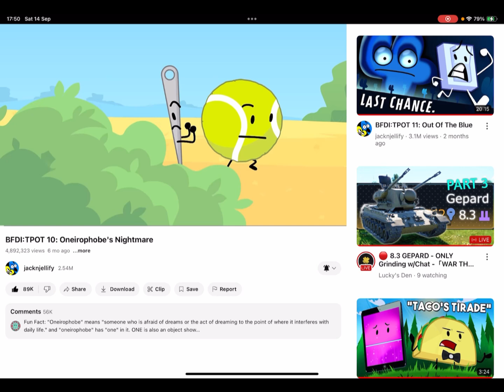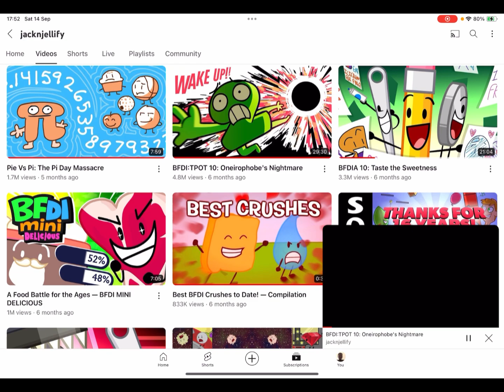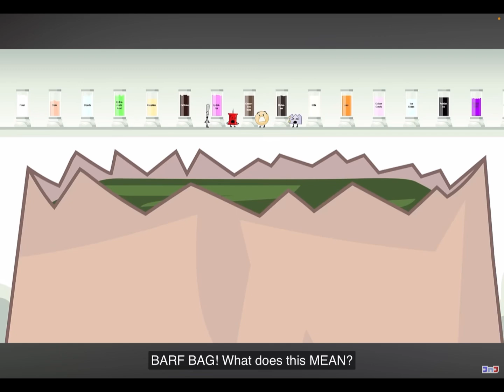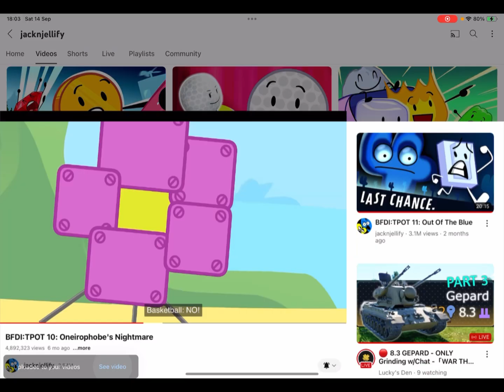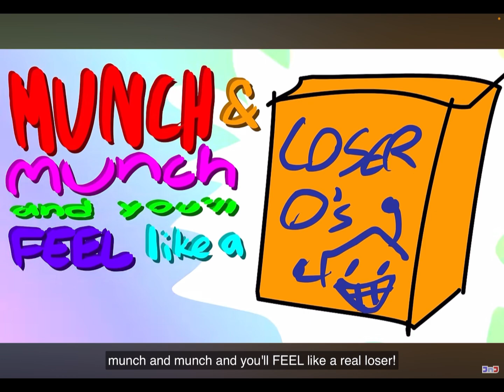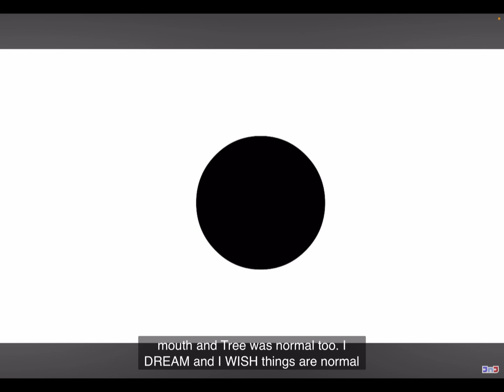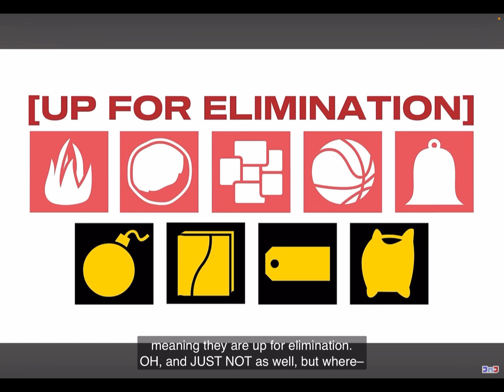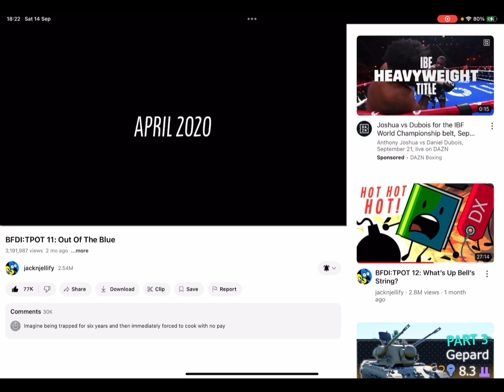Brandon Reacts to TPOT 10: Oneirophobes nightmares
Today I’m reacting to TPOT 10: Oneirophobes nightmares